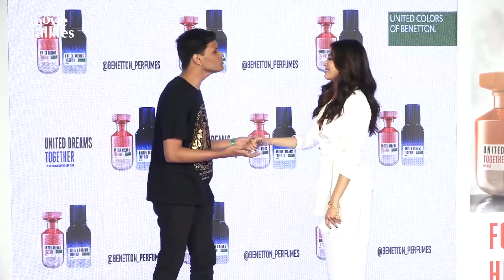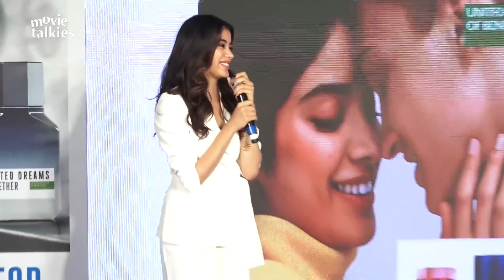Janhvi Kapoor HUGS Crying Female Fan Will Win Your Heart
Janhvi Kapoor HUGS Crying Female Fan Will Win Your Heart | United Colors of Benetton